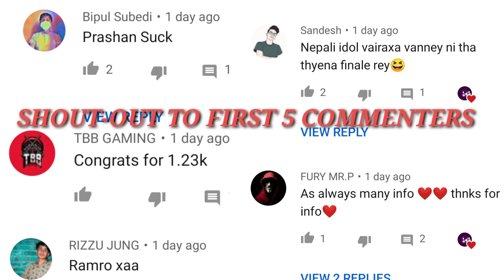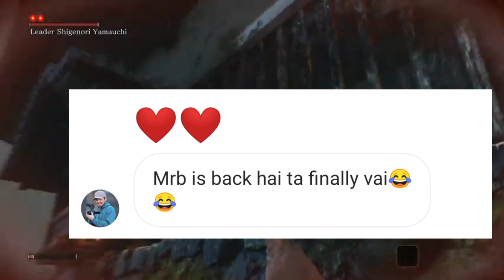Gsega Supporting Gdiipa! MRB Vlog Channel Back| Arabpati Twerk In Live Stream| Elementrix - D Newz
Video Topic-

Your Quiries-
Gdiipa
Gdiipa and Iamsega
Gdiipa and Gsega
Gdiipa exposed
Gdiipa controversy
MRB Vlog
MRB Vlog channel back
Elementrix
Arabpati
Arabpatilive
Arabpati Twerk
James Shrestha
James Shrestha live

Hello Guys and Gorus it's me D Newz 🙂🙂